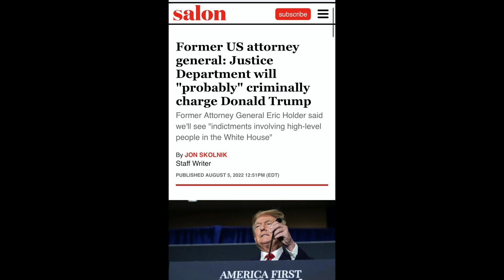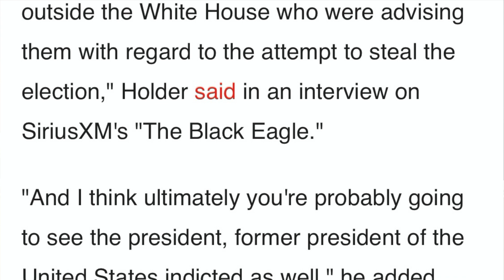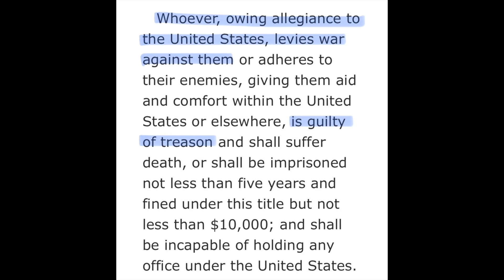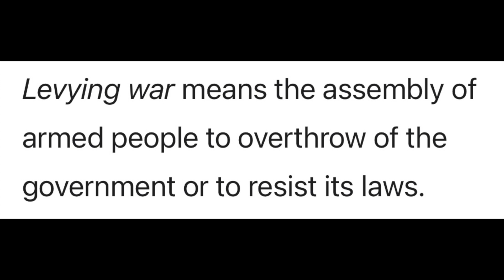Former US AG Eric Holder says Trump "likely WILL be indicted by the DOJ." Here's why he's right.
Former United States Attorney General Eric Holder just said he believes the Department of justice likely will indict former President Donald Trump for his crimes against the United States.

1. explores why Holder is right;
2. surveys some of the crimes for which Trump likely will be indicted;
3. reviews the elements of the granddaddy of all crimes against our nation -                  treason; and
4. sets out why Trump's conduct on and around January 6, 2021, satisfies the legal elements of the federal offense of treason.

Lesser known fact: although most people remember Eric Holder as President Barack Obama's Attorney General, it was President Ronald Reagan who first nominated Eric Holder to be a judge on the Superior Court of the District of Columbia.